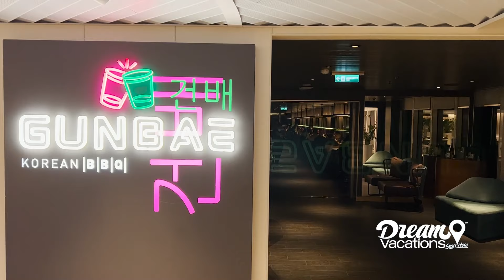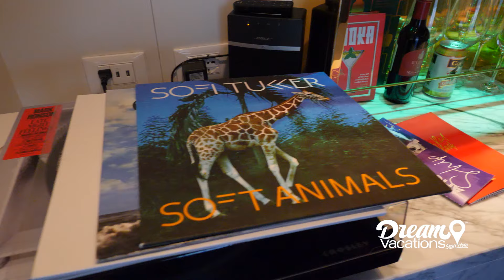Virgin Voyages Ship Tour - Cruise on Scarlet Lady | Dream Vacations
Set sail with us on Scarlet Lady for a Virgin Voyages ship tour - a truly unique cruise experience. Scarlet Lady is designed to reflect the most elegant and stunning yachts on the seas today, with modern, airy spaces. If you’re ready for the vacation of a lifetime, then you’re ready for Virgin Voyages.

Virgin Voyages offers an adults-only getaway that's perfect for the traveler looking for an out-of-the-ordinary vacation at an amazing value. They offer you a great vacation value, with offerings such as Wi-Fi, all dining, gratuities, group workouts, and non-alcoholic beverages included in your cruise fare.

Contact your travel advisor today to chart a new course on your next Virgin Voyage.

Turn your passion for travel into your new career. Learn more about our Dream Vacations Franchise opportunity